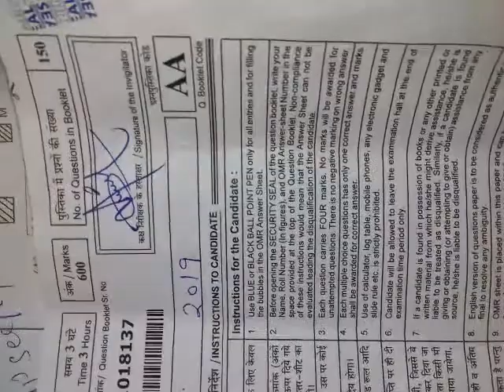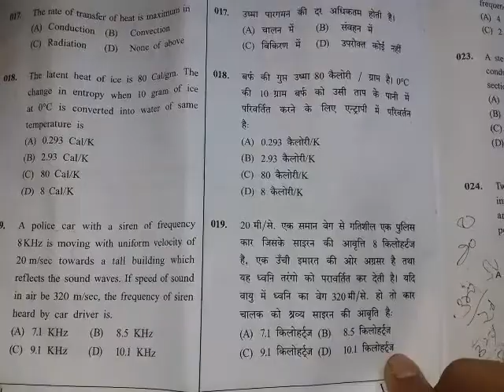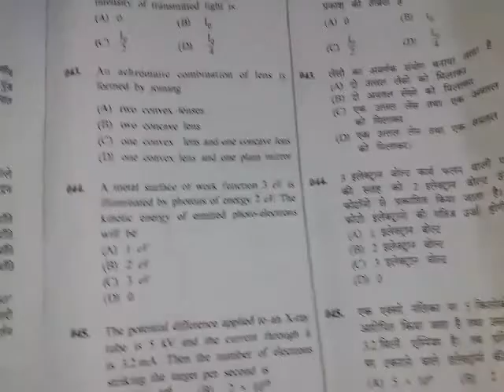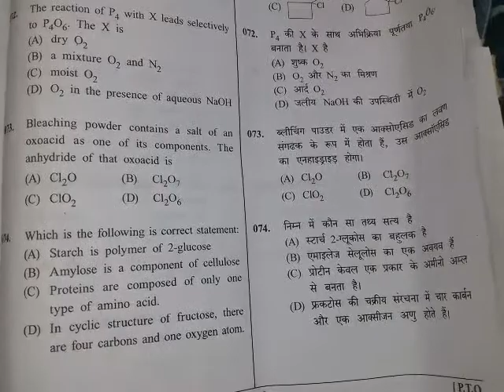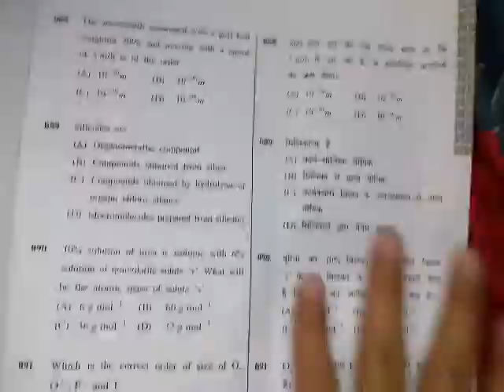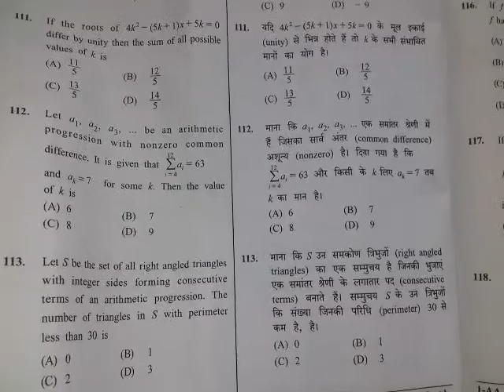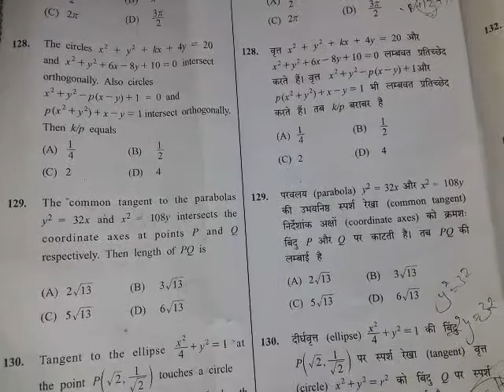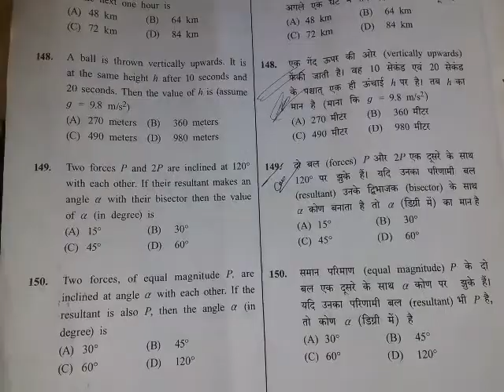UPTU ENTRANCE EXAM QUESTIONS PAPER SOLUTIONS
2.UPSEE/UPTU/AKTU 2019 PAPER FIRST entrance exam questions paper in hindi and English
3.UPSEE/UPTU/AKTU 2019 PAPER FIRST entrance exam questions paper in hindi and English